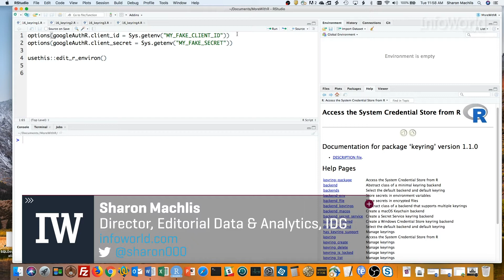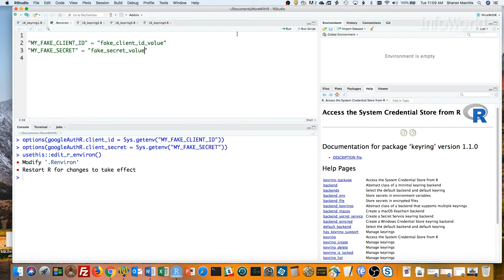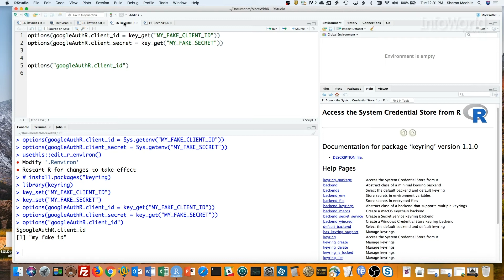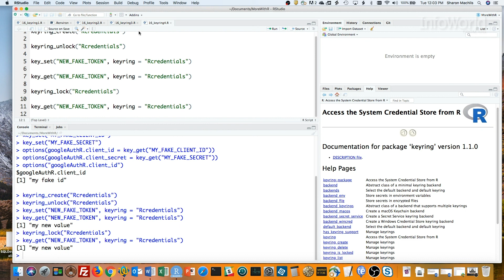R tip: Keep passwords and tokens secure with the keyring package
See how to store credentials in an encrypted, secure keyring within R.